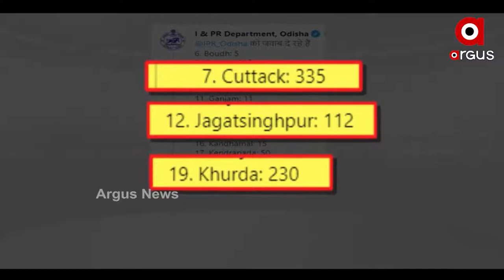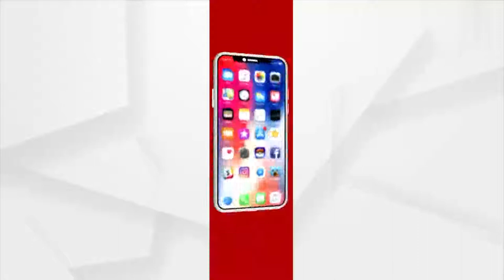MADHYANA KHABAR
+ ଆଜିଠୁ ସଂସଦର ମୌସୁମି ଅଧିବେଶନ

+ ACF ସୌମ୍ୟ ମହାପାତ୍ର ମୃତ୍ୟୁ ମାମଲା

+ ଦୀର୍ଘଦିନ ପରେ ରାଜ୍ୟରେ 17 ଶହ ତଳେ ଦୈନିକ ପଜିଟିଭ ସଂଖ୍ୟା

+ ବଲାଙ୍ଗିରରେ ବଢିବାରେ ଲାଗିଛି ଅନ୍ଧବିଶ୍ବସର ଜାଲ

+ ଆଜିଠୁ ସାରା ରାଜ୍ୟରେ ବସ୍ ସେବା ଆରମ୍ଭ

+ କାଲି ମହାପ୍ରଭୁଙ୍କ ବାହୁଡ଼ା ଯାତ୍ରା